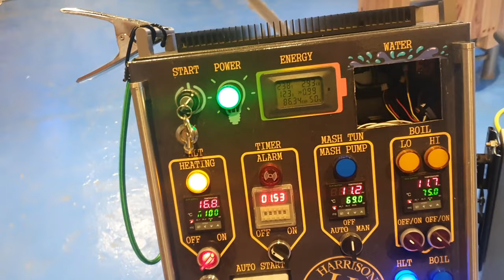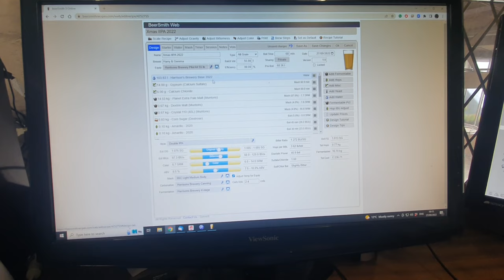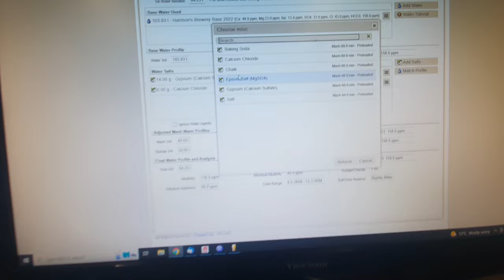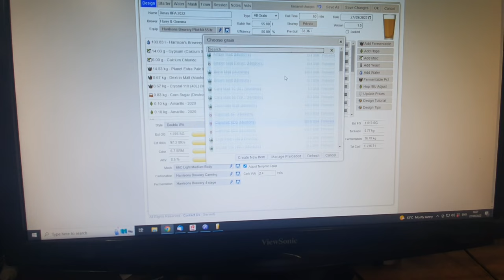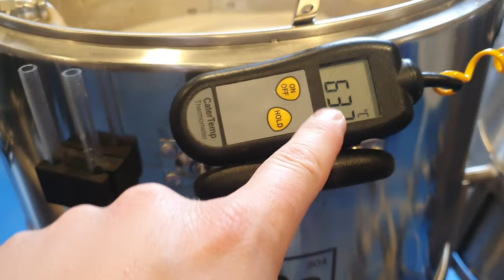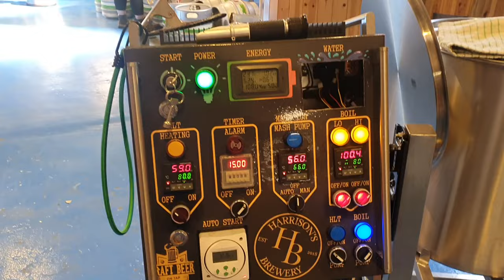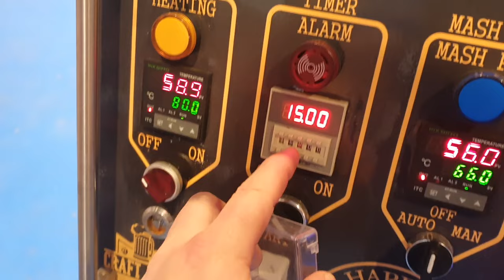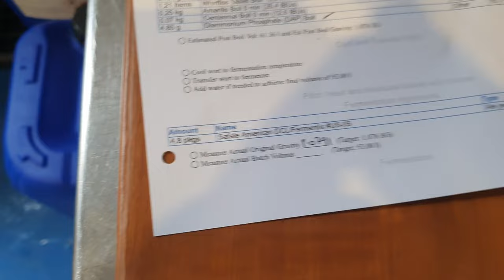Vlog 862 Xmas IIPA 2022